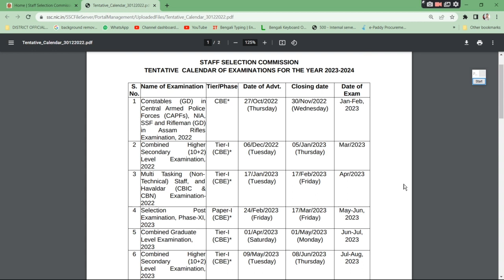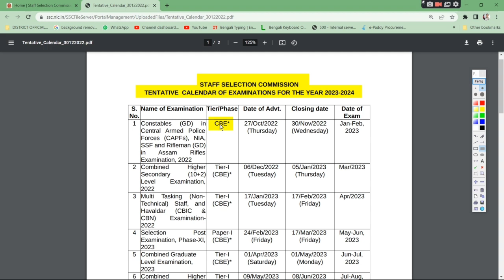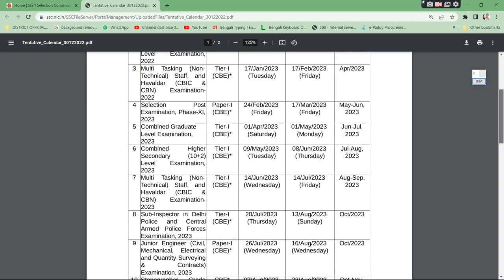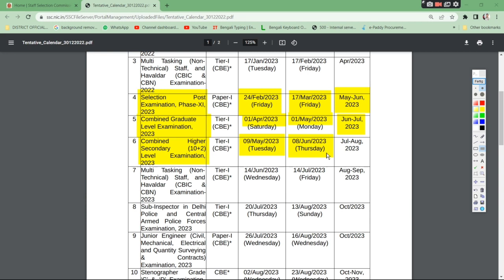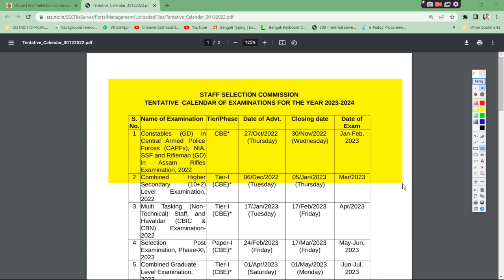2023 সালে শুরুতে প্রচুর চাকরি । SSC New Vacancy 2023 | Central Govt Jobs । SSC Upcoming Vacancy 2023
Central Govt Jobs । SSC Upcoming Vacancy 2023 । Central Govt Jobs । SSC Upcoming Vacancy 2023

2023 সালে শুরুতে প্রচুর চাকরি
ssc
ssc form fillup 2023
examhelpbangla
ssc new vacancy 2022-23
2023 new vacancy
protap konai
wbssc